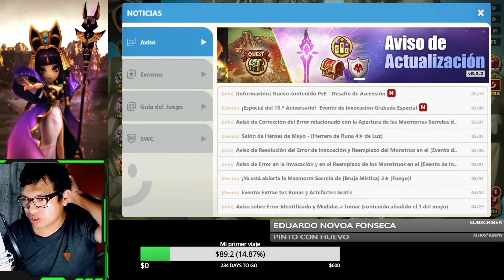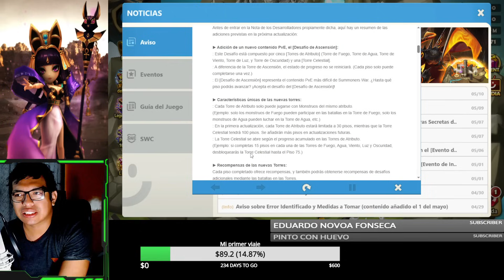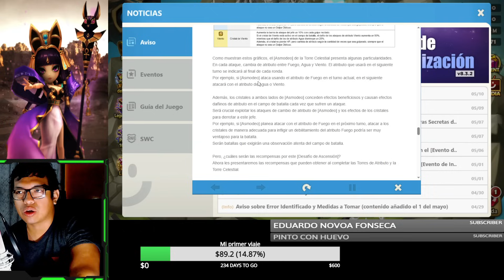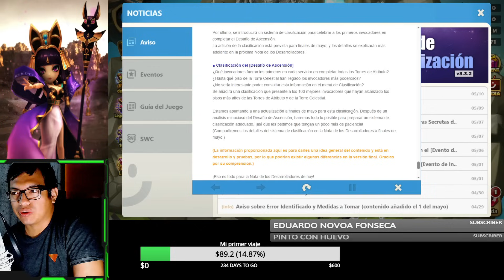NUEVO CONTENIDO PVE: DESAFÍO DE ASCENCIÓN summonerswar 2024